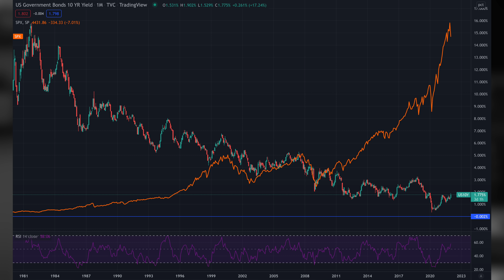Why Stocks Fall when Rates Rise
At least for the short term, we are starting to see the inverse of the last 4 decades. Interest rates are now on the rise, and equity markets are taking the hit. The long term trend still shows this relationship, just the other way around. Usually stocks are rising and interest rates are falling. So why is that? It comes down to economic decline and competition for capital.